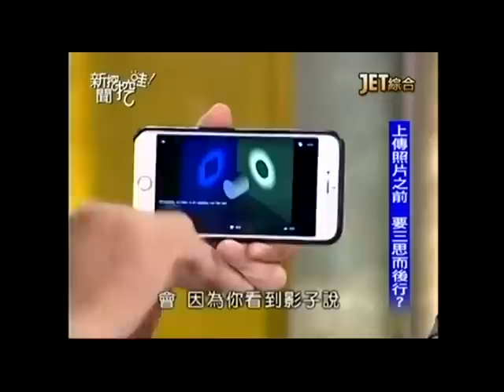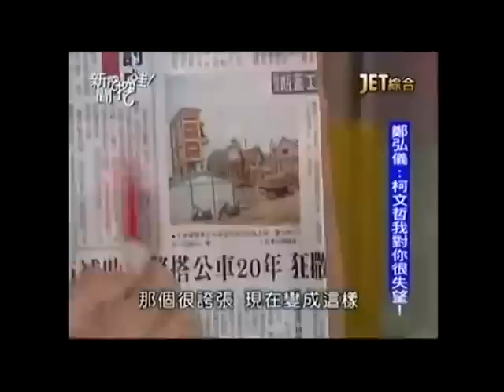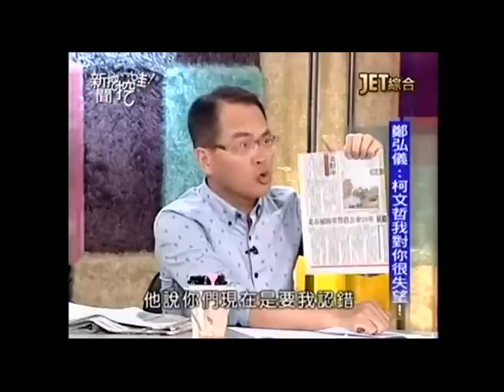新聞挖挖哇：媽祖婆與觀世音20150916